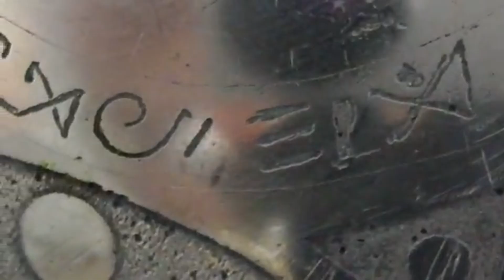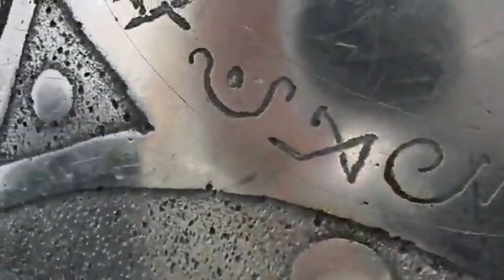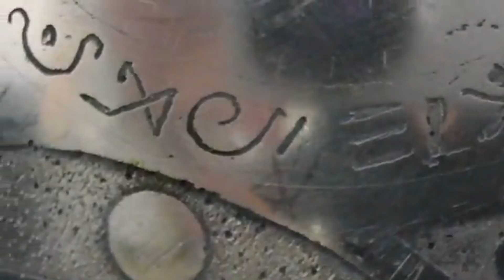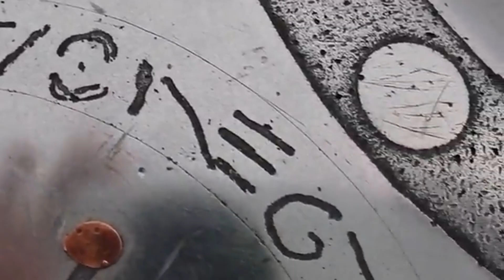NASA SHUT DOWN the Buga Sphere — Confirmed as ALIEN SHIP!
A seamless metallic sphere recovered near Buga, Colombia shocked researchers with an internal design unlike anything in aerospace: three nested shells, microspheres, and a central chip. Multiple reports claim it absorbed directed energy without heat or damage. If accurate, the implications are enormous—energy capture, defensive shielding, and new ways to think about inertia.

In this deep dive, we connect lab-verified structure (UNAM scans) with plausible physics (metamaterials, tuned absorption, resonant cavities) and the bigger stakes: why advanced directed-energy research would care, and why public updates went quiet. We also examine radar capabilities (MIT Lincoln Laboratory, NASA Goldstone) and the historical pattern of “impossible” spheres.

We keep it grounded: facts first, then clearly labeled theories. No fake news. No overhype. Just the most complete picture of what this object could mean for energy, defense, and the future of human technology.

Credits:
NASA